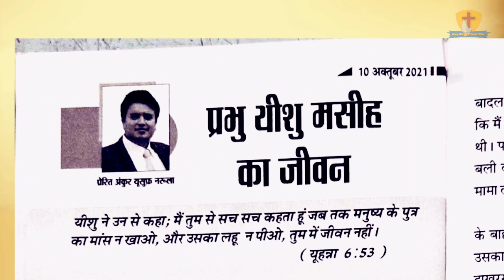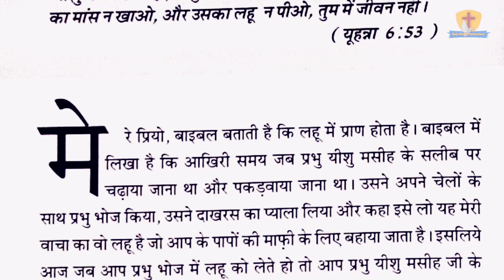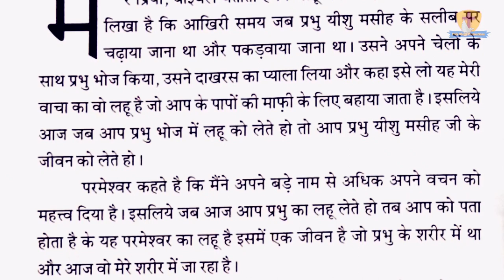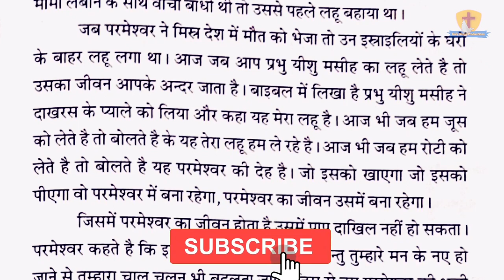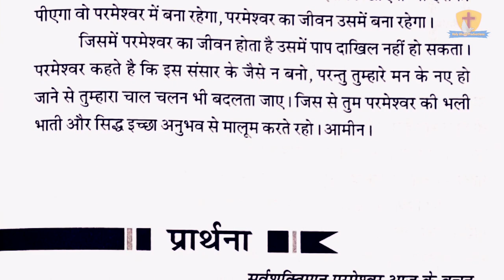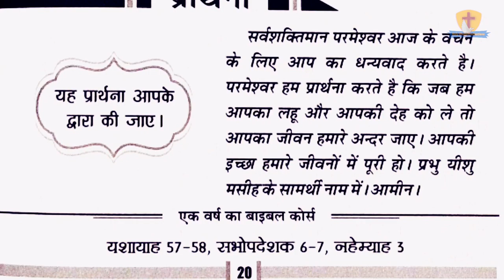मेरी भविष्यवाणियों की पुस्तक 10-10-21 | Apostle Ankur Narula | Ankur Narula Ministry